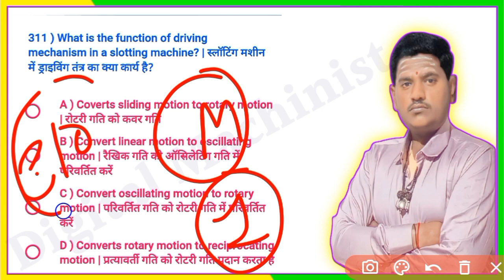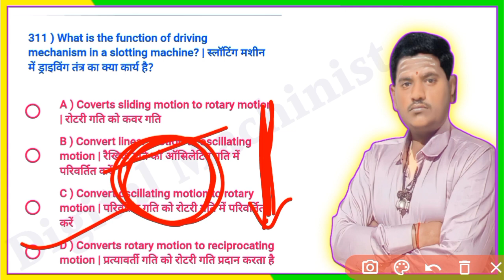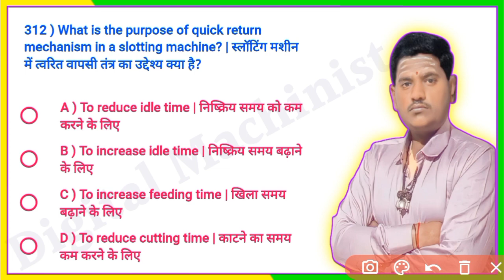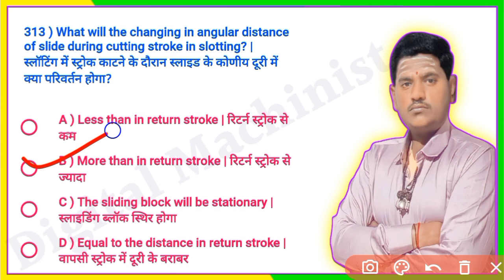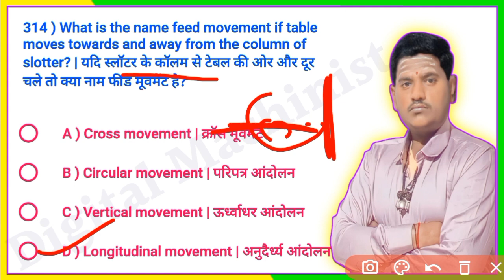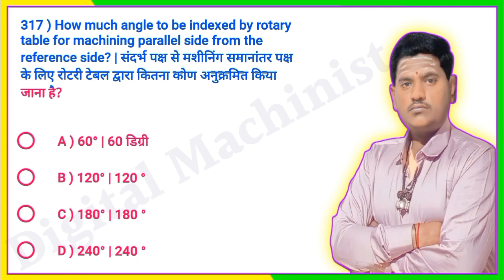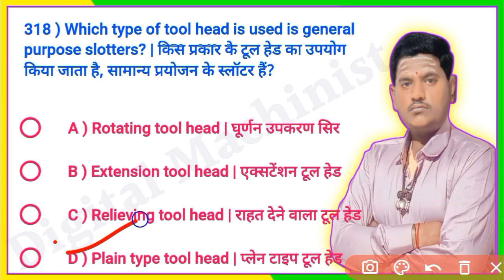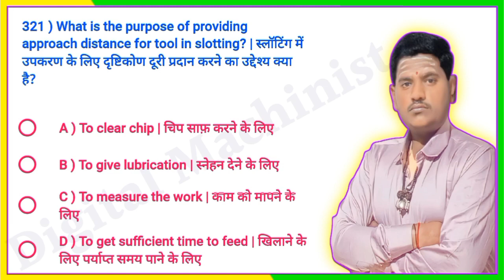मशीनिष्ट पहले वर्ष के लिए अत्यंत आवश्यक प्रश्न 2023 | Machinist First Year Nimi Question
मशीनिष्ट पहले वर्ष के लिए अत्यंत आवश्यक प्रश्न 2023 | ITI Machinist First Year Nimi Question 2023